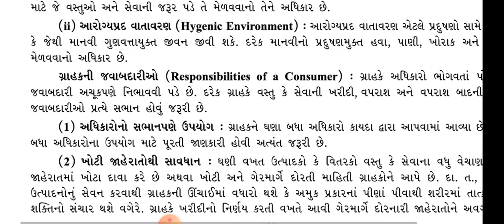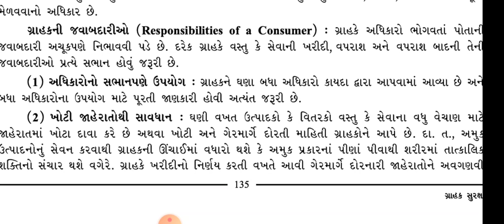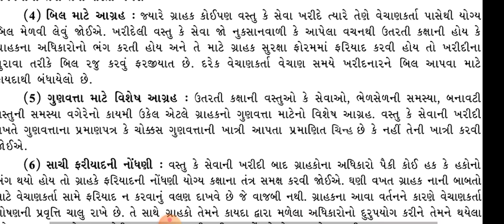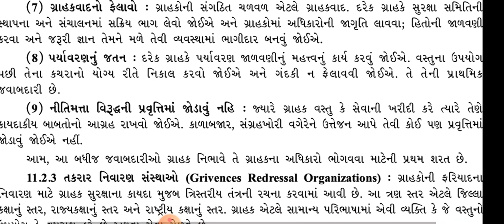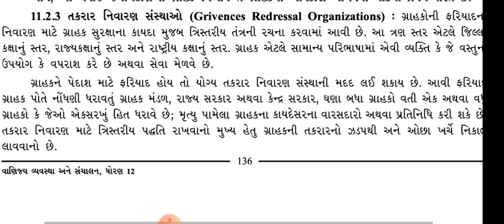STD:-12 B.A. CH.11 ગ્રાહક સુરક્ષા Part.4